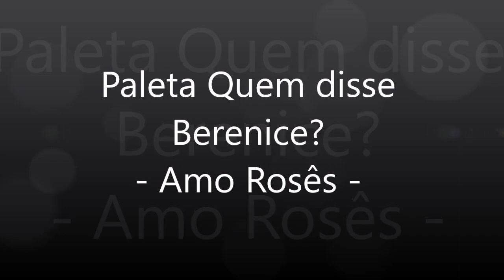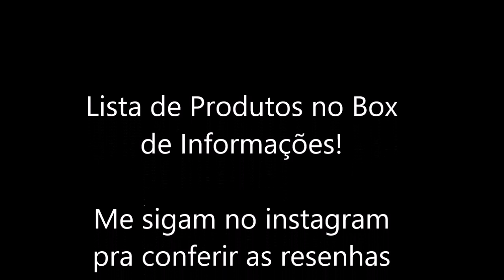MAKE GLAM - Paleta "ADORO ROSÊS" Quem disse, Berenice?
Olá, amores! Hoje eu trouxe uma make pra vocês, usando a Nova Paleta da Quem disse, Berenice? Desculpem a voz anazalada! rs. Eu estava saindo de uma super gripe! Espero que gostem!

Lista de Produtos Utilizados

- Hidratante Time Wise Age- Fighting Moisturizer - Mary Kay
- Superprimer - Clinique
- Base Studio Fix Fluid - MAC
- Corretivo Efeito Matte cor: Médio - Tracta
- Sombra Coopperplate - MAC
- Paleta - Adoro Rosês - Quem disse, Berenice?
- Lápis Retrátil - Mary Kay
- Delineador Intense Ink Eyeline cor: Blackest Black - Elf
- Cílios Postiços Au Naturalle 03 - Kiss NY
- Pó Compacto cor: 18 - Ruby Rose
- Blush cor: 218 - Tantalizing - Marc Jacobs
- Iluminador Lumi Glow Amour cor: 518 - Loreal
- Batom Luisa - Linha Bruna Tavares